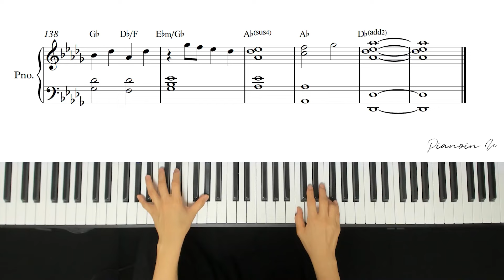Shin Hae Chul (신해철) - To You (그대에게) / Piano Cover / Sheet